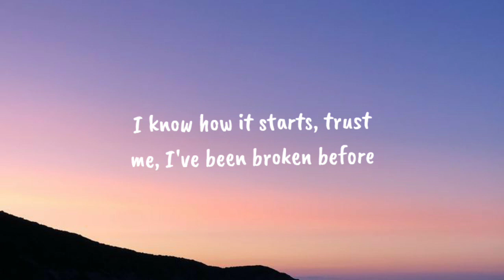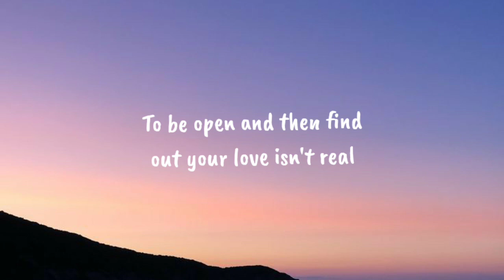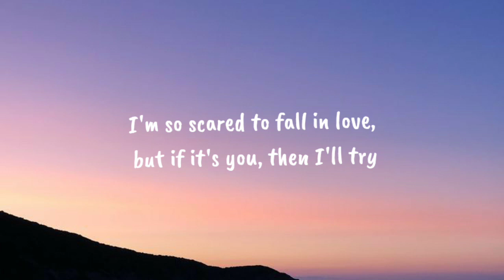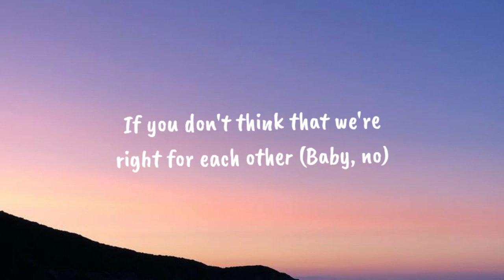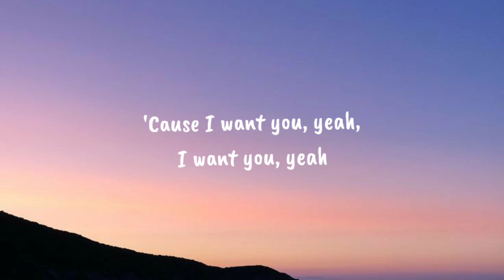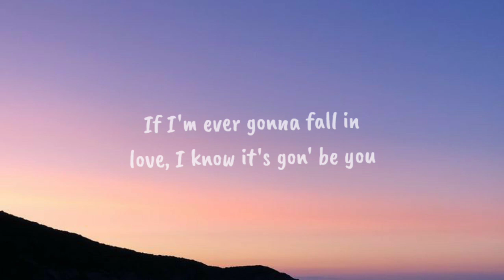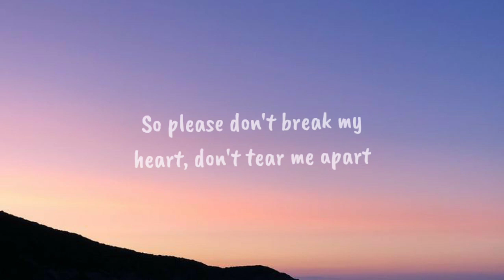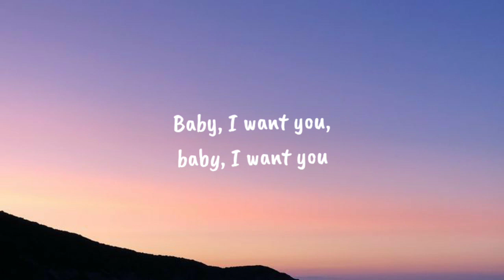Ali Gatie - It's You (Lyrics)